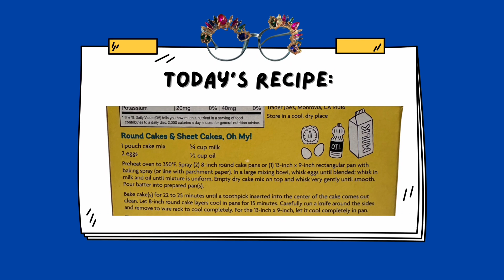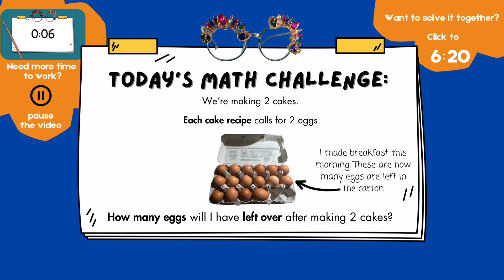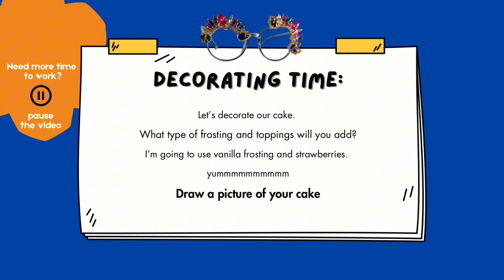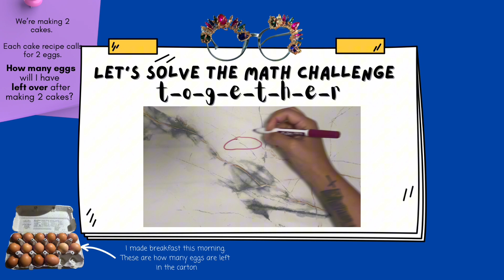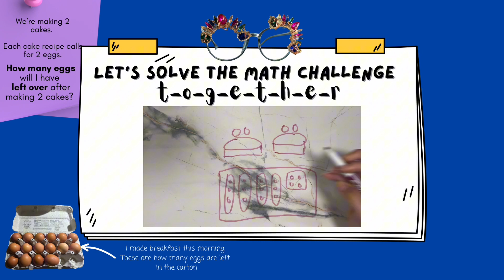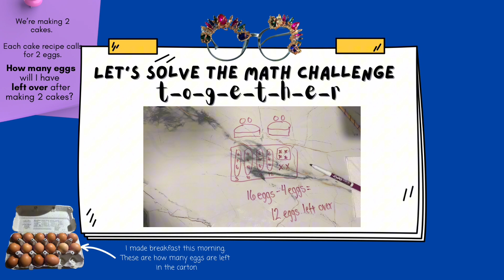Subtraction Math Challenge | Word Problems | Kindergarten Math | First Grade Math | Second Grade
Let's work on a subtraction problem.

The cake recipe needs 2 eggs.

We're making 2 cakes.

How many eggs will we have left over?